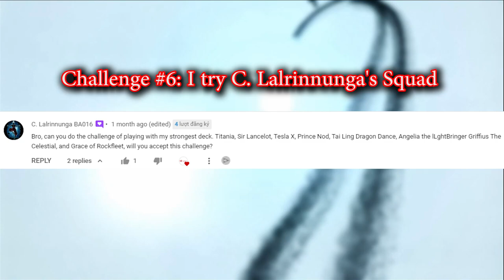Mighty Party Challenge #6 I try use my subscriber's Squad: C. Lalrinnunga's Squad